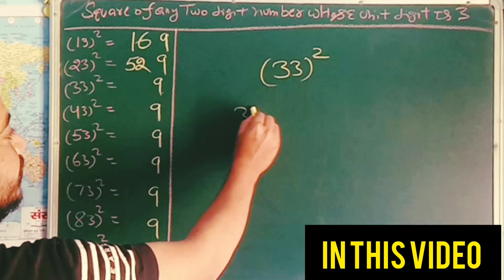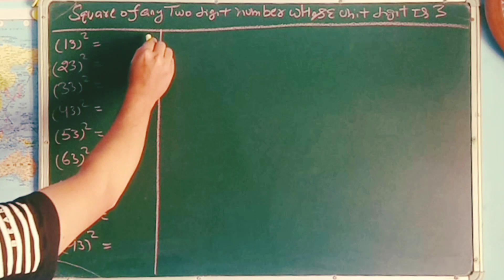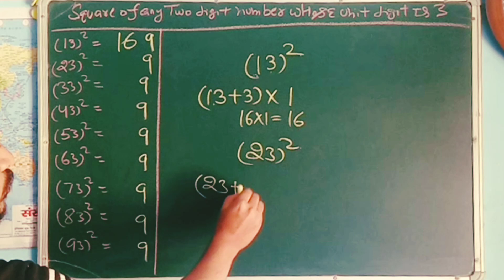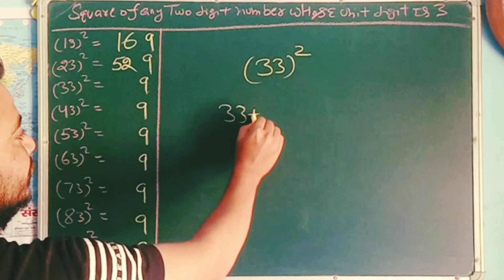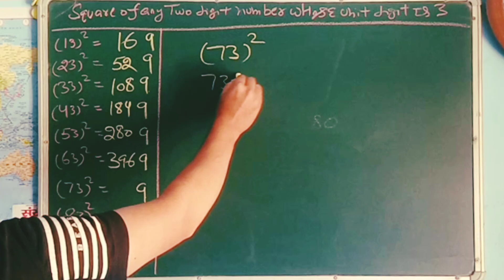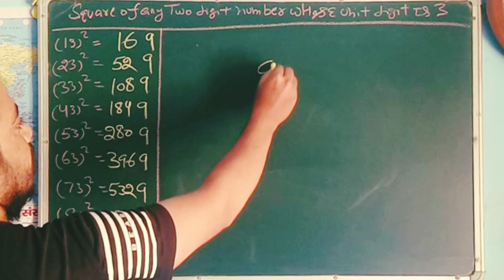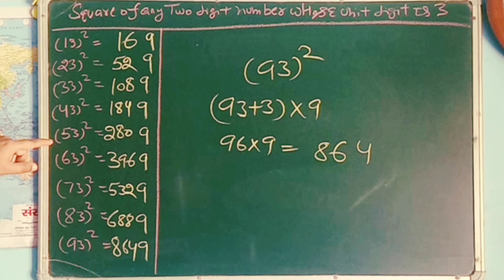किसी भी दो अंकों की संख्या का वर्ग जिसका इकाई अंक 3 है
useful square trick

square of any two digit numbers whose unit digit is 3

by using this trick we will able to find square of 13 , 23 , 33 , 43 , 53 , 63 , 73 , 83 , 93

this trick is useful for all competitive exams like tet ctet TGT PGT commission HP TET upsc ssc nvs kvs EMRS and other competitive exams

this trick is also useful for all students and aspirants

try to watch complete video so you can understand better this trick

video Target - 10k views on this video